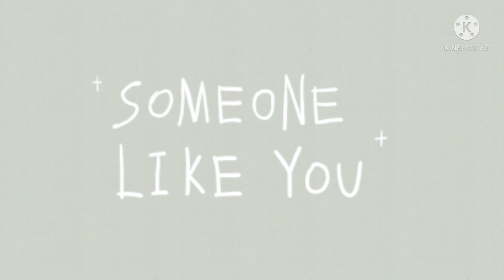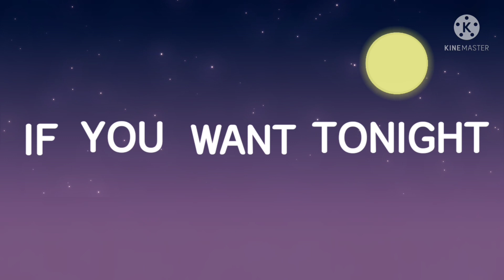Maruya cooking time